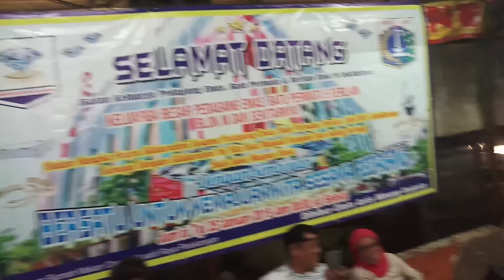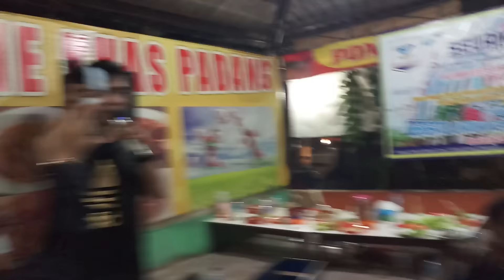MERIAH PERANTAU BLOK M PEDAGANG MAS SEKITAR NYA - Lepai mahoyak pondok ikan bakar one MANDI SAWER